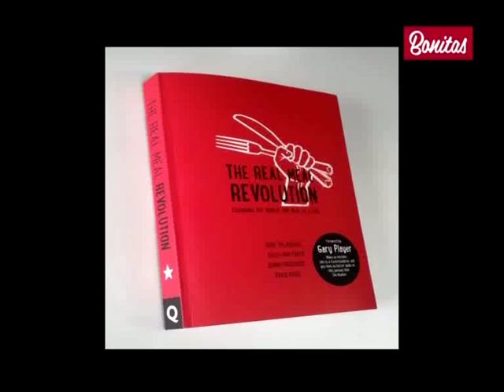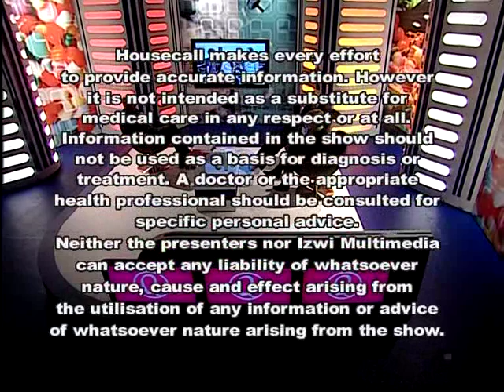House Call: The Noakes Diet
Hosted by Dr Victor Ramathesele, Bonitas House Call is a medical TV talk show that has been on air since 2008. The show brings the doctor to the viewer’s lounge, discussing topics that seek to educate, inform and advise on health matters.

This live, weekly programme offers free medical advice and tips, as well as focusing on specific medical issues that are in the public domain. The show focuses on medical issues across the board.

Dr Victor is usually accompanied by a panel of experts to discuss the subject of the day, ranging from heart disease, diabetes, HIV and AIDS, influenza, hospitalisation etc.

The show is interactive with viewers’ calls and SMS’s, responded to by Dr Victor and his panel of experts.

Catch House Call Saturdays at 08:30 on SABC 2.